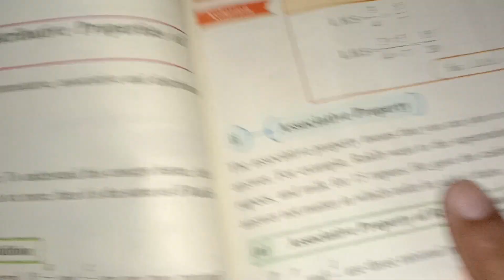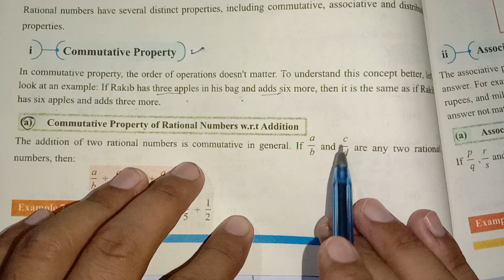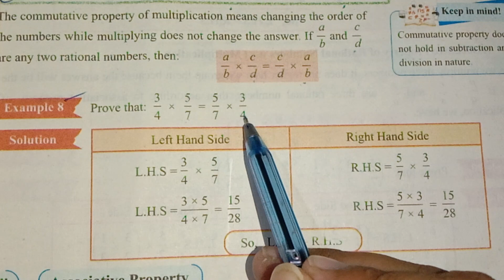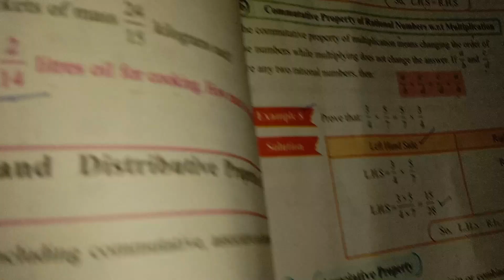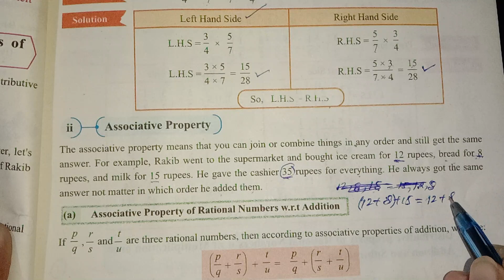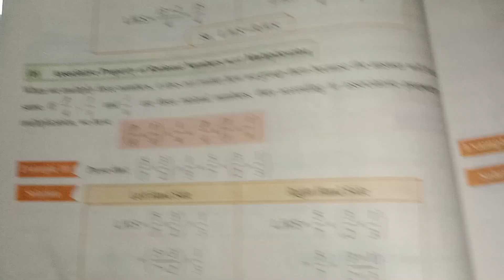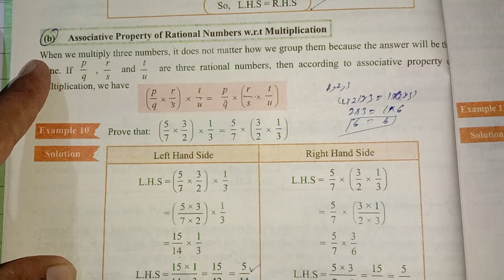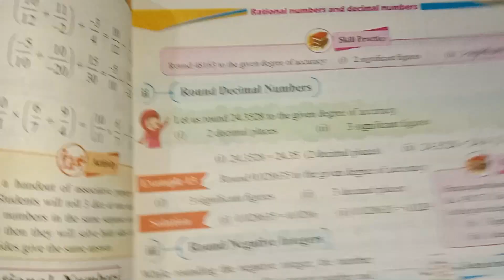Exercise 1.4 Complete - 7th Class Math || Aftab Ahmad Nasir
In this video I will explain you the solution of Exercise  1.4 Complete of Class 7th Math New Book Based On Single National Curriculum 2023 Punjab Text Book Board.SNC MATH 7TH CLASS 2023.

    Time Codes
00:00 Questin Number 1
00:29 Commutative Prperty
16:43 Questin Number 2
17:00 Associative Property
45:25 Distributive Property
46:58 Questin Number 3